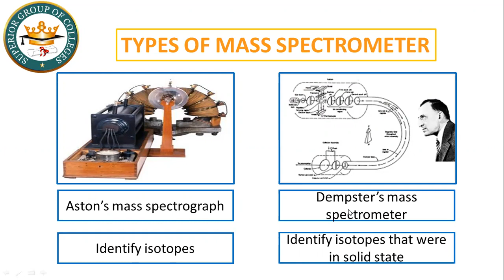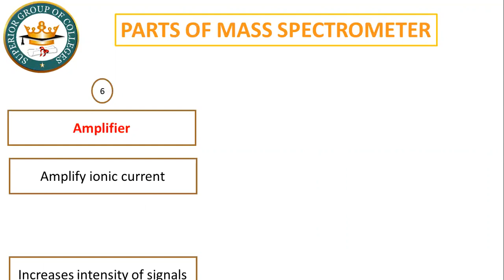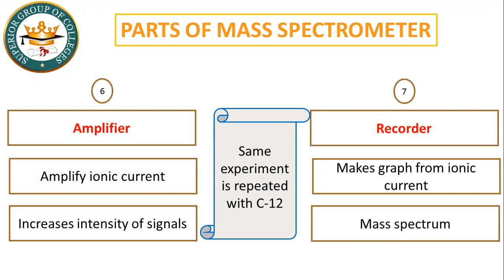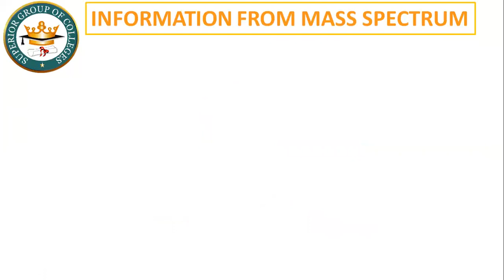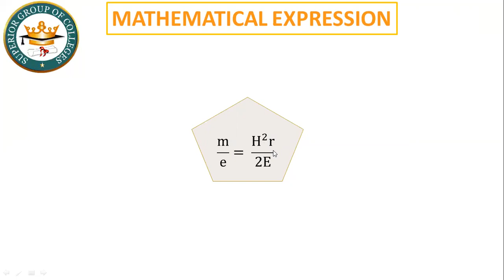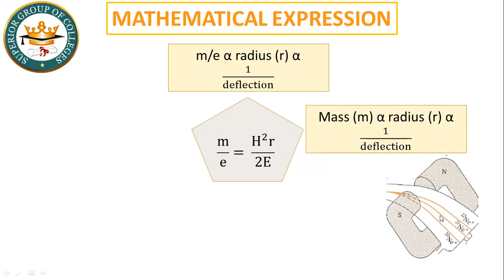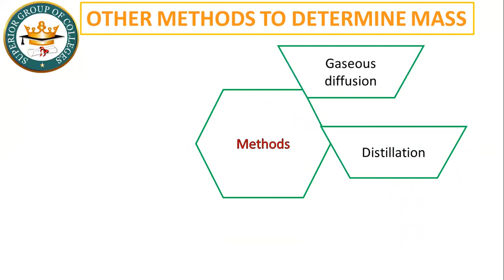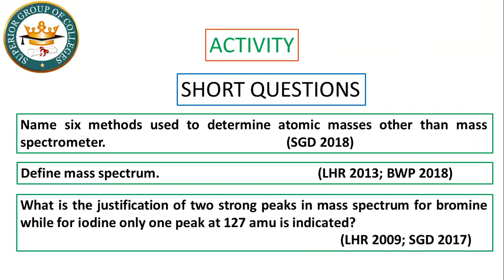Chemistry II | Mass Spectrometry | Part II | Full Topic Discussed | Education For All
Chemistry II | Mass Spectrometry | Part II | Full Topic Discussed |